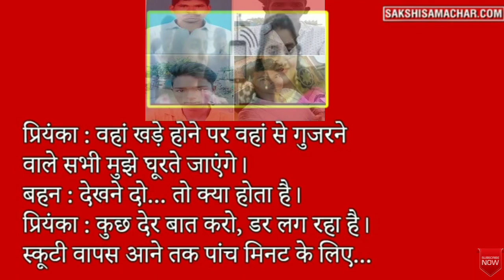priyanka reddy rape...justiceforpriyankareddy ...what happen n how can be stopped..support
Priyanka reddy rape case

Pyiyankareaddy,priyanka  ready rape,priyanka case ,case details,shamshabad gang rape,shamshabad,highway
priyankareddycase ,priyanka reddy
Dr priyanka reddy,what are the facts,what happend

hey guys welcome to my channel ,this is vrushali i make videos in fashion,product reviews ,shopping hauls,vlogs,makeup,lifestyle n so many topics. so subscribe my channel to give me a boost n support n dont forget to like share and hit the bell icon to get notified about my future upload.

So guys you can check some of the link for more videos on my channel

check the link below for more reviews